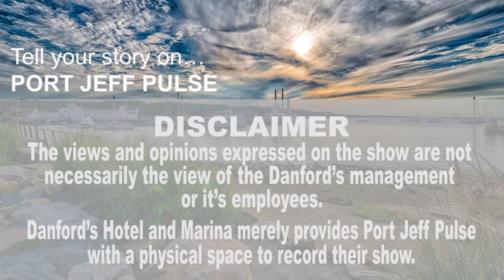Rob Gitto of The Gitto Group | Port Jefferson NY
Rob Gitto of The Gitto Group joined us to talk about their recently sold out project: The Hills at Port Jefferson,